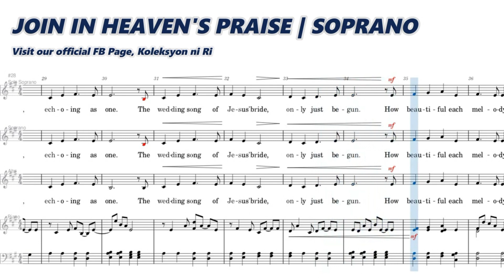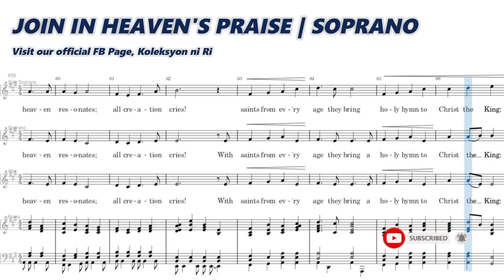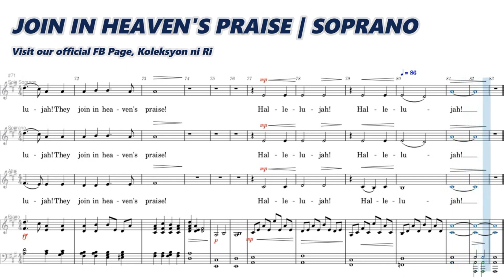Join in Heaven's Praise | Soprano | Vocal Guide by Sis. Sarah Macabali